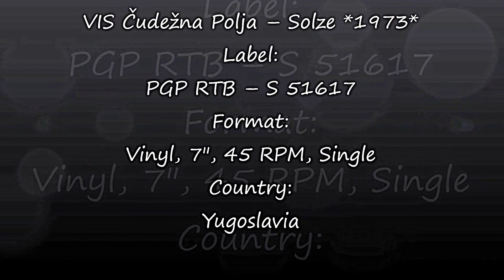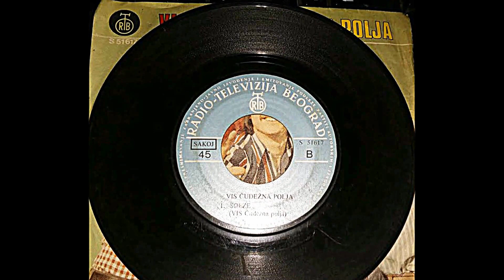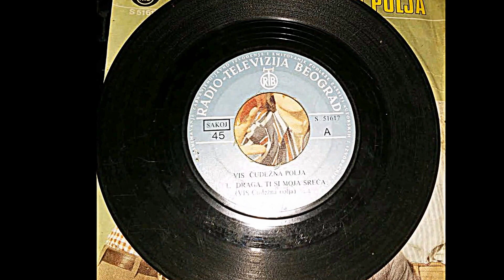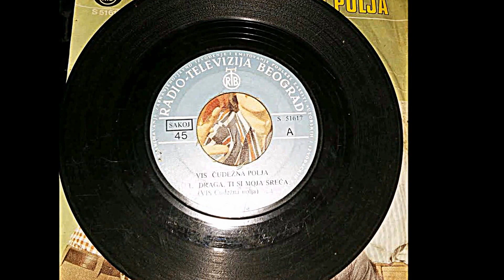VIS Čudežna Polja ‎– Solze *1973* /RE/ /// *vinyl*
Label:
PGP RTB ‎– S 51617
Format:
Vinyl, 7", 45 RPM, Single
Country:
Yugoslavia
(Z.Zagorac - G.Elvič)
PROMOTION ONLY!
Primož Ripped For Ya!